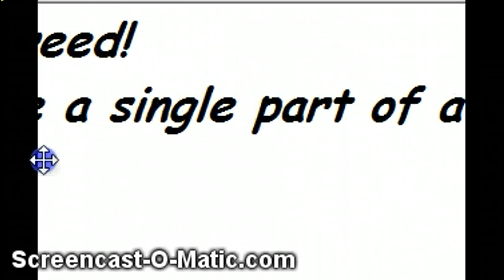Someone he dumbed me on purpus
I WENT THRU GOD DAMN JAKE OVER JAMES!AND THIS IS WHAT I DESERVE??